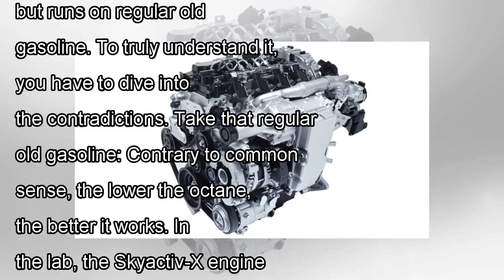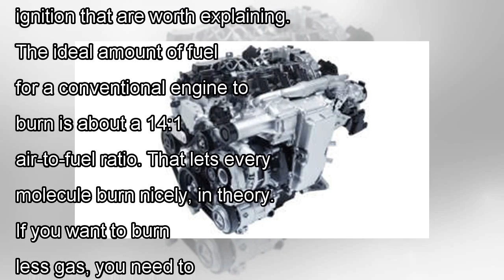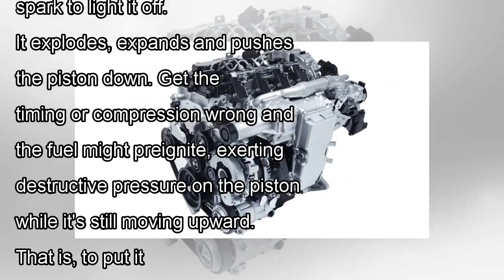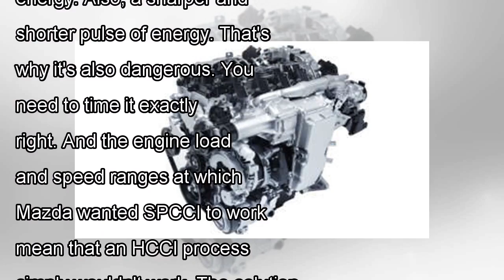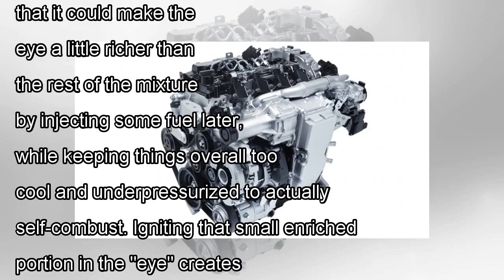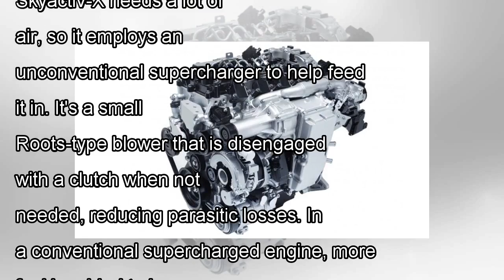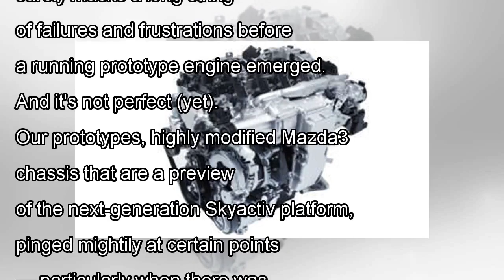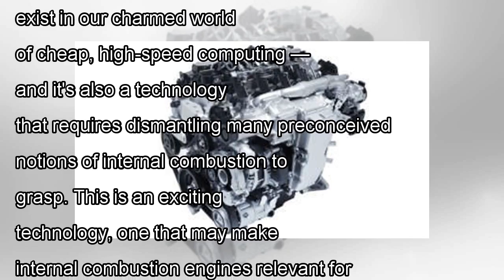Why mazda has skyactiv-x to work is incredible by j. News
"Take everything you know about engines and turn it around," Mazda North America Vehicle Development Engineer Dave Colem...